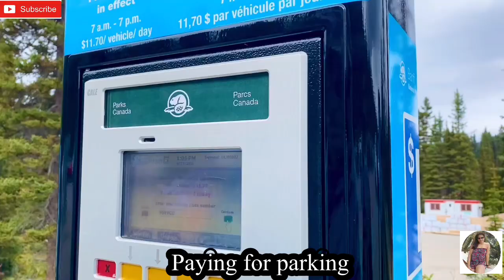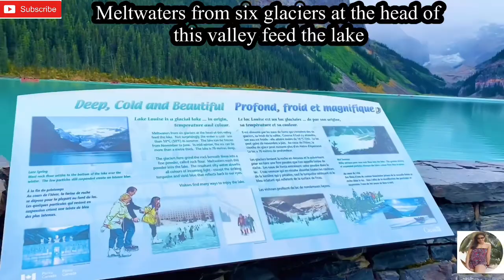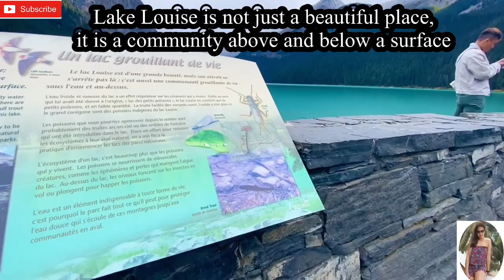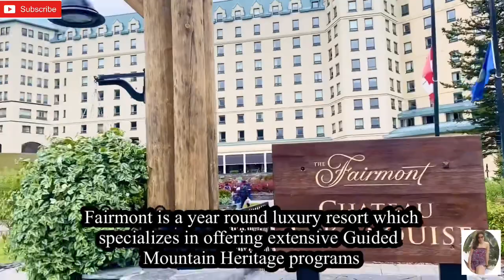LAKE LOUISE//BANFF ALBERTA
One of the most popular tourist destination in Canada, Lake Louise in Banff National Park. Today, I will bring you to this beautiful and spectacular lake with the view of the Alberta Mountains.
Please watch this video and you will surely want to come and visit the place soon.